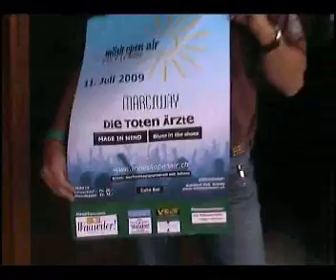Schötz 11 07 2009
Die Toten Ärzte rocken Schötz in der schönen Schweiz. am 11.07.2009 .- Livekonzert und Backstage-, Anfahrtsimpressionen